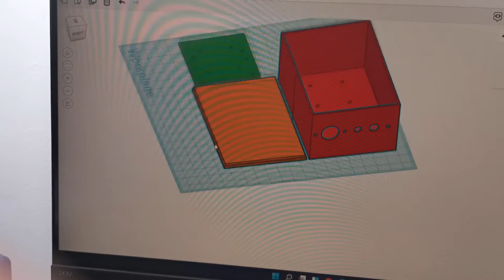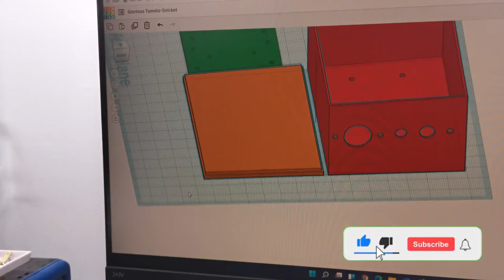smart sound box/display with adafruit soundboard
In this video I make a motion sensed sound box for my dad’s work. it involves 3D printing enclosures, soldering electronics and much trial and error. this video is long overdue I have got more in the making and you will hopefully see some more videos released soon